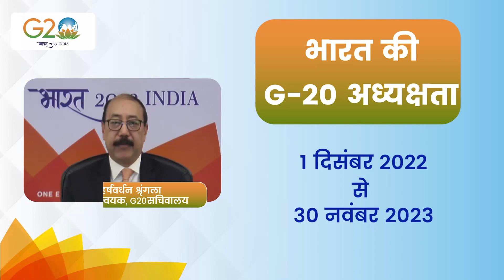Shri Harsh Vardhan Shringla, G20 India Chief Coordinator's message